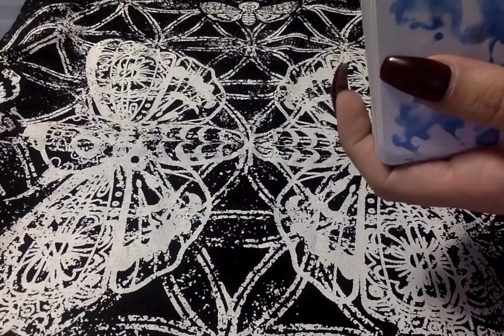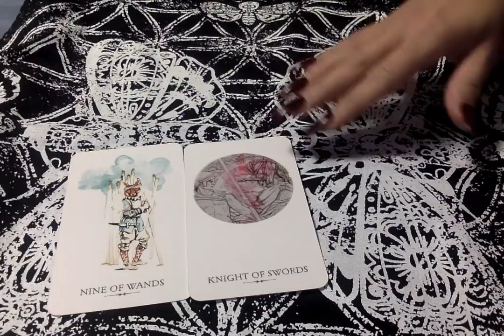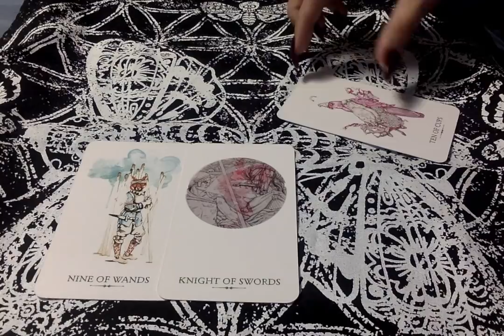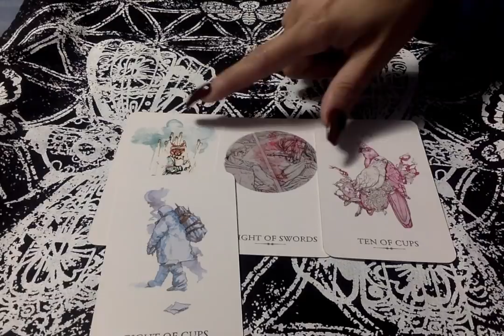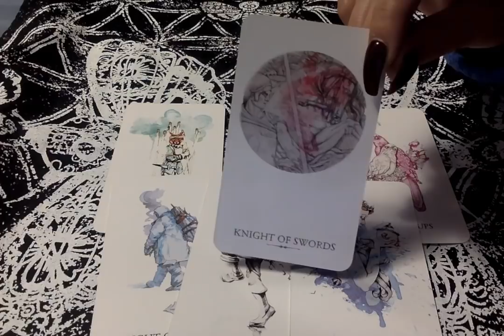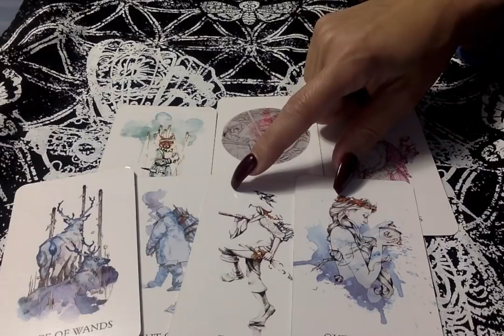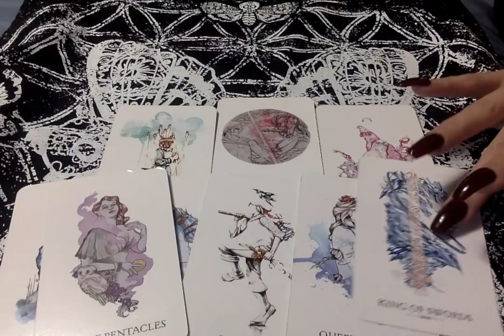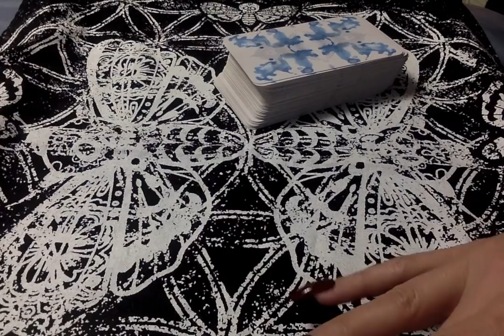🕯Daily Vibes* Back Away From People Who Think You're Arguing Every Time You Try To Express Yourself